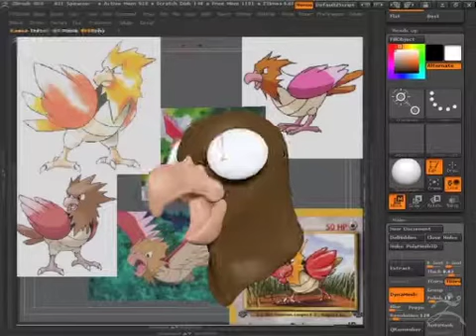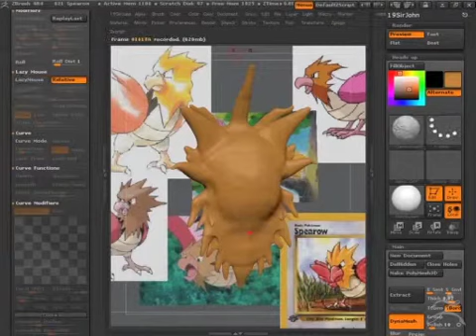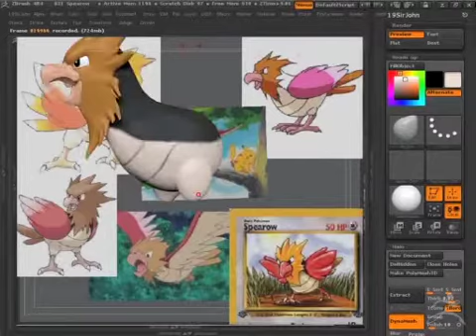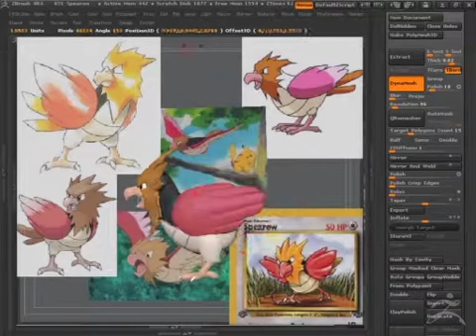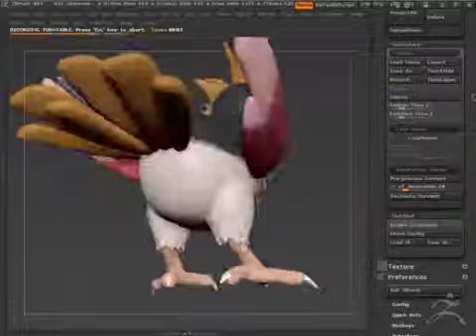021 Spearow 3D Zbrush Sculpt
One of the first things I used to draw as a kid was Pokemon. The simple but unique creatures were quick and easy to draw. Me and my brother spent many hours watching and drawing Pokemon together, and now because of that I became a fine artist. I plan to sculpt as many Pokemon as needed in hopes that my 3D sculpting skills will sharpen.

song:

Kiss - I Was Made For Loving You